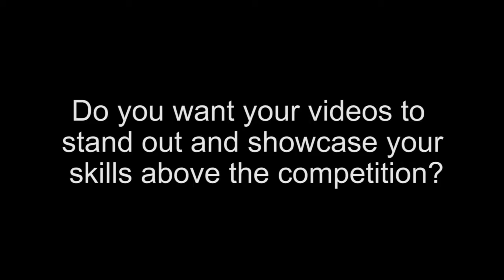Small Ball! (11/19/16 -- NJSIAA Girls Soccer Group 3 State Final)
UNION -- The Northern Highlands girls soccer team played to a 0-0 tie against Wall on Saturday to claim a share of the Group 3 state title.